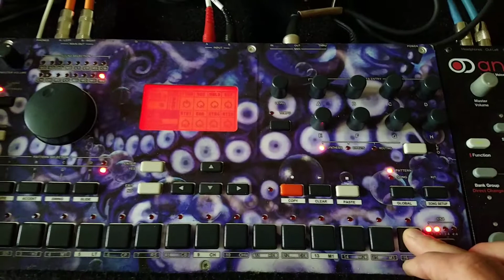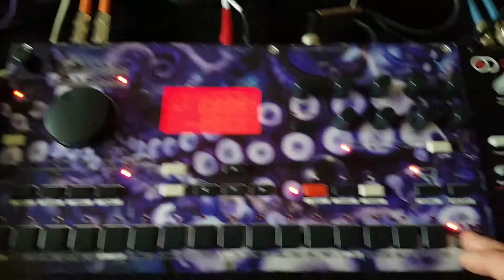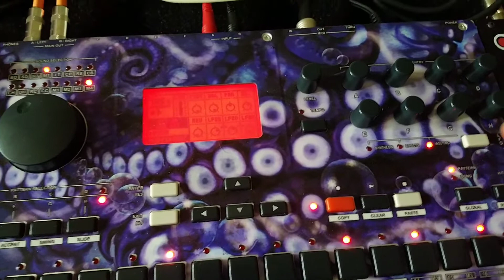Sampling on the Elektron Machinedrum MK2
I'm sampling a message my friend sent me from my phone into the inputs using the Ram record and Ram play on the machinedrum.
"How many boxes of manicotti noodles do you want? "